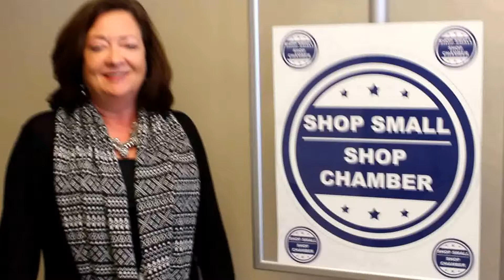Shop Small + Shop Chamber This Holiday Season & All Year Long!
Hancock Chamber of Commerce Executive Director Tish Williams urges all Hancock County residents to shop local this holiday season, and all year long.